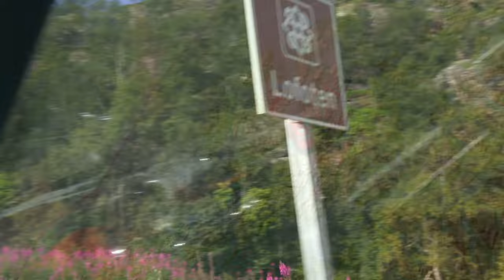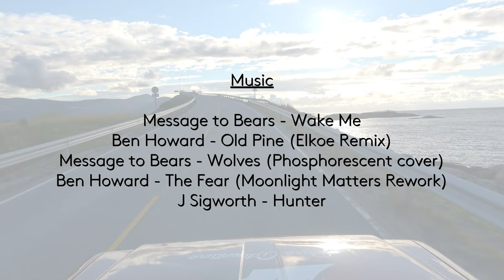[4] LOFOTEN | 4K Roadtrip Scandinavia 2016 (Norway: Lofoten & Vesteralen)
I show how I am converting a Volkswagen minibus into a mobile filmstudio / camper =)

A seven week long road trip through Scandinavia, the best moments and tips captured in seven travel documentary episodes:

Film Schmid

We are four Swiss guys who went on an awesome adventure road trip through Scandinavia. One of our goals was to reach the Nordkapp with the camper customized Nissan Patrol. With this travel documentary you can follow along and maybe get inspired to do your own Scandinavian adventure! If you want to know about anything please don’t hesitate to ask in the comment section.

check out where exactly we have been! The overnight stops are marked accurately, so you can use this as a guide if you want to :-)

MUSIC
Message to Bears - Wake Me
Ben Howard - Old Pine (Elkoe Remix)
Message to Bears - Wolves (Phosphorescent cover)
Ben Howard - The Fear (Moonlight Matters Rework)
J Sigworth - Hunter

TRAVELLERS
Luca Schmid, Dario Hefti, Giacomo Bütler, Pädi Ruesch

EQUIPMENT
a few shots captured with the Sony a6300
Nissan Patrol